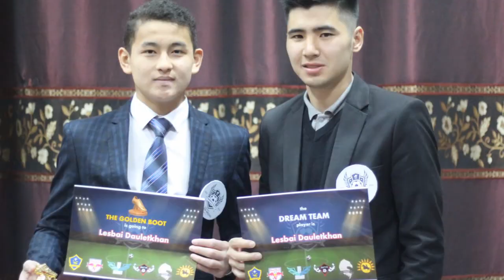Nurmakov League is starting soon...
Nurmakov League